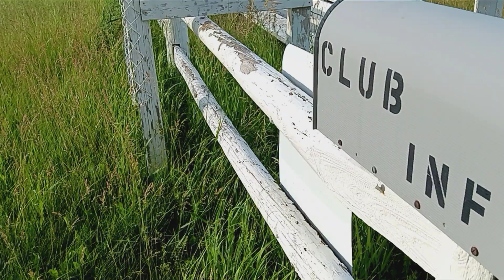The closing of the sodbuster's RC flying club Field. 6/10/2024